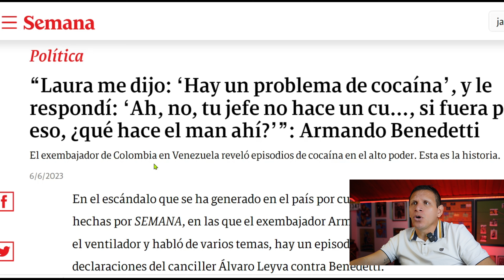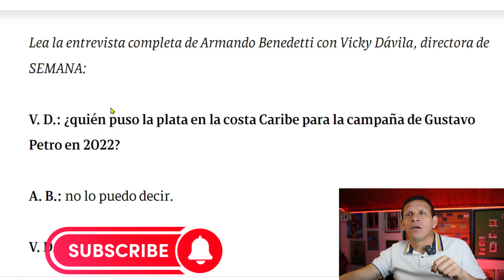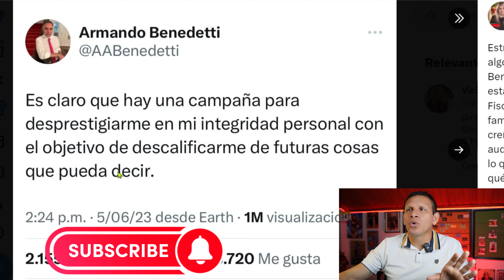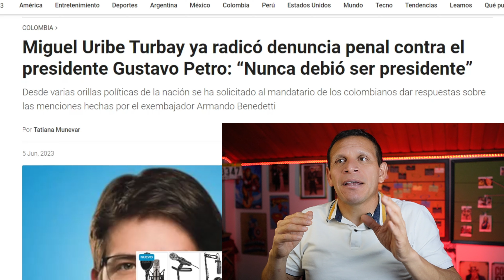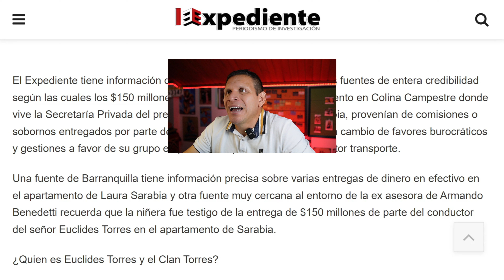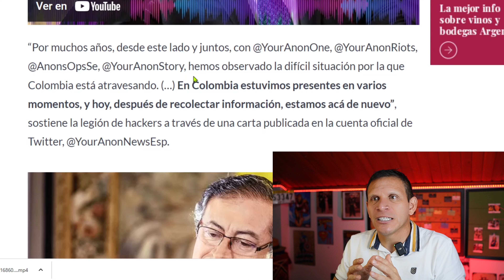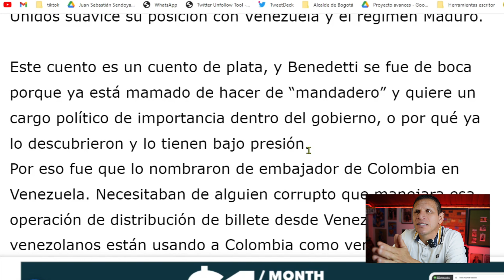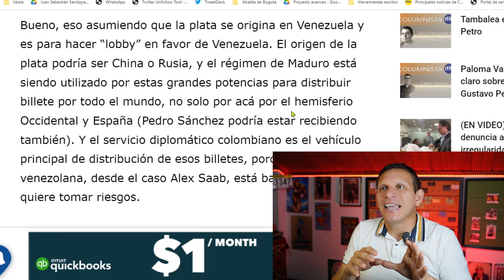IMPRESIONANTE los Explosivos audios de Benedetti que SEMANA reveló conversaciones con Laura Sarabia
Impactantes Revelaciones: SEMANA reveló audios que dejaron sin palabras, entre Armando Benedetti y Laura Sarabia. El exembajador de Colombia en Venezuela, Armando Benedetti, no se guarda nada en su acalorada conversación con Laura Sarabia, exjefa de gabinete del gobierno de Petro. Prepárate para escuchar los audios escandalosos que han provocado un terremoto político en el país. La administración del presidente Gustavo Petro enfrenta una situación delicada debido a estos audios exclusivos revelados por SEMANA. Sintoniza para escuchar el intenso y apasionado intercambio entre el exembajador y Sarabia a través de mensajes, mientras se desvelan los secretos.